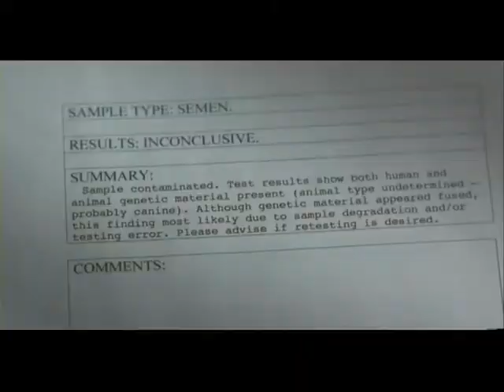Stoopid Movies Episode 31 - Big Bad Wolf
The Stoopid Movie crew is back, with a second shot at finding a werewolf movie! This week, the Stoopid Movie crew tackles "Big Bad Wolf". Let's be honest, at least one of those three words is accurate!